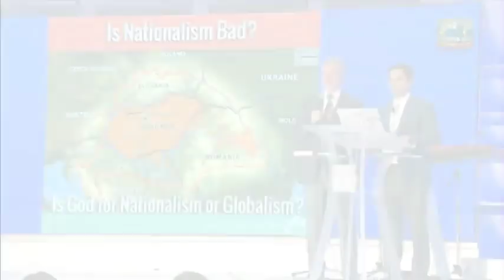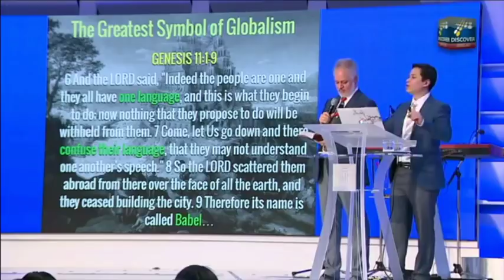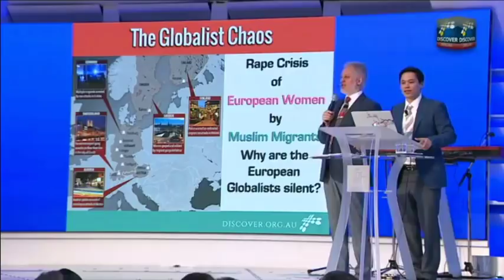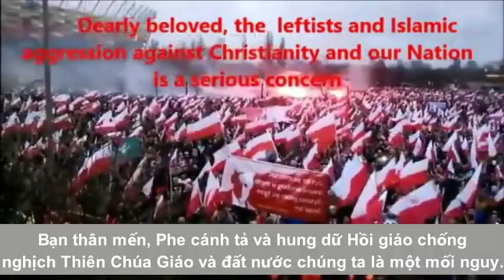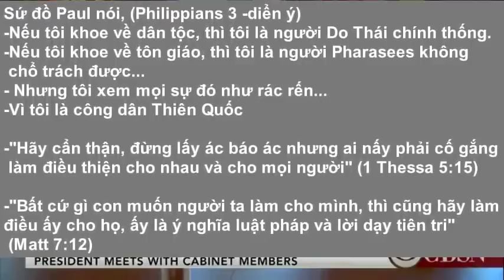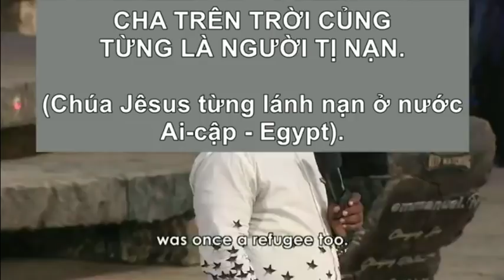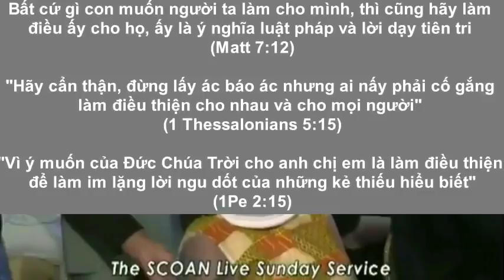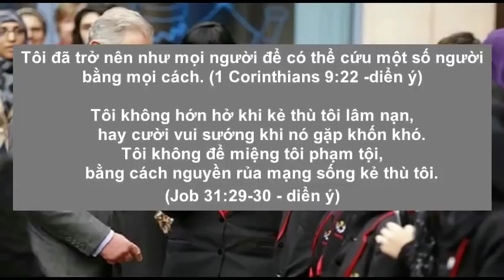QUAN ĐIỂM CÁC MỤC SƯ DẠY VỀ NGÀY TẬN THẾ VÀ CỦA TIÊN TRI TB JOSHUA KHÁC CHỔ NÀO?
-1.200 phụ nữ Đức bị tấn công tình dục đêm giao thừa
(2 người bị hiếp, còn lại là quấy rối tình dục)

TRUMP CẤM... (TRẢ LỜI COMMENTS)
-Cấm hưởng phúc lợi cho nhân công hệ millennials được đem qua Mỹ từ nhỏ (Phút còn lại 17:13). Có nghĩa là, những đứa con nít 4-5 tuổi vô tội, không có sự lựa chọn, không phải lổi của chúng nó, chúng nó là con của cha mẹ bất hợp pháp, bây giờ chúng nó lớn lên không thể đi học, không thể đi làm vì không có giấy tờ. Ở Mỹ lâu như thế, coi nước Mỹ như quê hương, bây giờ đuổi chúng về nước, không bạn bè, không thân nhân, thì làm sao chúng quen thuộc với văn hóa mới (Anh ở Mỹ quen rồi, về VN ở còn không quen đây). Vả lại, chính phủ Obama bảo chúng nó ra đầu thú, đăng ký đàng hoàng, để cấp giấy tờ đi làm (chỉ là con số nhỏ- khoảng 700,000 thanh niên đăng ký), nhưng bây giờ, trump muốn bắt những đứa trẻ ra đầu thú nầy sao?- trump dùng những đứa trẻ nầy như một công cụ để đạt mục đích chính trị, đe dọa, bắt đảng dân chủ ưng thuận điều ổng muốn. Đây là vì sao Tòa án đang can thiệp. Phải có lòng nhân đạo chớ. Chẳng khác nào đuổi người VN ở Campuchia về vậy. Có những đứa trẻ sanh ra ở nông trại, ở gần biên giới, không có một chút giấy tờ, đưa bảo mẩu ra làm chứng, thì lại không tin bảo mẩu.

-GIẢM NGƯỜI TỊ NẠN HƠN MỘT NỬA NĂM 2017 (phút còn lại 16:32) - nếu không nhờ đảng dân chủ can thiệp thì trump đã đóng cửa tị nạn lâu rồi- chuyện gì củng có tỷ lệ mức độ của nó Quota, bắt đầu ít, sau nhiều thêm, tùy theo nguồn trợ giúp, giúp họ hội nhập văn hóa - trump còn cấm du khách từ 6 quốc gia Hồi giáo - nếu là vì an ninh thì không nói gì. Nhưng phần nhiều là "sợ người Hồi", rồi "gom đũa cả nắm", theo chính sách cô lập (isolationist policy). Nước nào mà không có khủng bố. Còn biết bao nhiêu biện pháp an ninh khác. Ngay cả sau vụ khủng bố 9/11, chưa có chính quyền nào trước đó ngăn cản đóng cửa nhập cảnh ở sân bay cả, không ai để cho khủng bố làm mình sợ hãi cả, chẳng phải sợ hãi là điều khủng bố muốn sao? - Giả sử, người Việt Nam sang Nhật đi làm, nhưng cảnh sát Nhật nói , người Việt Nam không được qua cửa khẩu vì để tránh nước Nhật bị mất trộm??? - Nhiều mục sư ở Mỹ nầy củng có ý tưởng như em, sợ người nước ngoài đem đạo giáo ma quỷ vào nước Mỹ. Nói thật, Ma quỷ đã có ở Mỹ từ trước khi người da trắng đến đây thảm sát hàng chục triệu người da đỏ từ Nam Mỹ đến Bắc Mỹ rồi, xua đuổi ông cha nhà cửa họ qua một mãnh đất cô lập khác, hàng triệu người nô lệ da đen bị chết trên các con tàu buôn đến lục địa Mỹ nầy rồi. Theo góc nhìn từ trên Trời cao, nếu chúng ta nói mình muốn giảng đạo cho muôn dân, nhưng khi muôn dân đến với mình, thì mình ngăn cản sợ hãi, há điều đó chẳng phải là mâu thuận sao? - "Ai gian ác cứ để họ gian ác, người thánh khiết hãy tiếp tục sống thánh khiết" (Revelation 22:11). - Chúng ta giử gìn an ninh, nhưng không phải đến mức vô nhân đạo, kỳ thị, lo cho riêng mình, và sợ hãi.

-Cấm bảo lảnh gia đình (cha mẹ, anh em), hay còn gọi là nhập cư dây chuyền (phút còn lại 16:28)- Nghĩa là con cái muốn ở bên cha mẹ già là không được, cha mẹ không nhận được tiền phúc lợi xã hội chữa bệnh, v.v... [mâu thuận thay, ổng cho phép bảo lảnh cha mẹ vợ] - Bảo hiểm y tế bên ngoài tư nhân đâu có bao hết các bệnh hiểm nghèo và thuốc men.

-Người di dân bất hợp pháp phải bị bắt và trả về, đó là đều đã làm trong các tiền nhiệm TT trước, chớ không phải mới đây. Nhưng ngày nay , ngay cả người xin tị nạn - Asylum seeker - ở biên giới củng bị bắt , con cái 4-5 tuổi bị lấy khỏi cha mẹ chúng. Có đứa bây giờ bị quấy rối tình dục ở chổ nó bị nhốt. Con khóc một nơi, Mẹ đau một nơi. Thế nên, tòa án đã can thiệp, ra lệnh trump phải đoàn tụ mẹ con họ. Nhưng đến nay, nhiều cha mẹ đã về nước, mà vẩn chưa nhận lại con, vì quá trình quá chậm chạp, còn phải thử DNA để nhận lại đúng con nửa. Đây há không phải là dùng con nít để để đạt mục đích sao?- Người đời gọi là bắt cóc tống tiền đó (kidnap blackmail).

-Một vị mục sư nói trước mặt Phó tổng thống Pence, rằng: Ông không đồng ý trump nói, muốn người di dân từ nước Norway hơn là các nước Hố Phân như Hatti, Phi châu, v.v... Có cả Nghị sỉ Graham của trump làm chứng câu nói đó của trump.

-Nếu chúng ta muốn cầu nguyện cho tổng thống, thì hảy cầu nguyện cho ông ấy biết tấm lòng của Chúa Trời. Chớ đừng cầu nguyện xua đuổi ma quỷ  (như các mục sư Ngũ Tuần làm), trong khi ổng tự ý kiếm chuyện, bạo động, mở cửa giúp cho ma quỷ, để chia rẻ mọi nơi ổng đến. Rồi, các mục sư muốn con cái ca ngợi và học theo sự vô nhân đạo của ổng (đó là chưa nói đời sống tình dục của ổng).- Chúa Trời có thể sự dụng một người trong một lúc ngắn, thì không có nghĩa người đó được kêu gọi. Ngay cả vua David còn phạm tội kiểm tra dân số Israel khiến 70,000 người chết. Vua Saul làm vua vì dân chúng cầu xin, kết cục dân chúng khổ, sau-lơ bị Chúa bỏ.